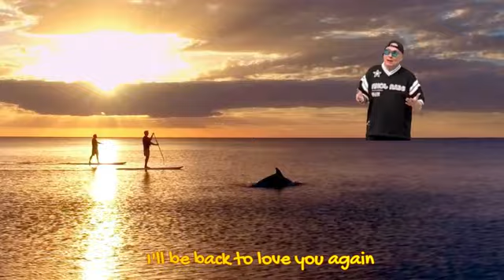一首需要好好狀態才可唱得好的歌。終於完成。Always somewhere 😃🎤❤️🍷✌️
一首需要好好狀態才可唱得好的歌。
終於完成。